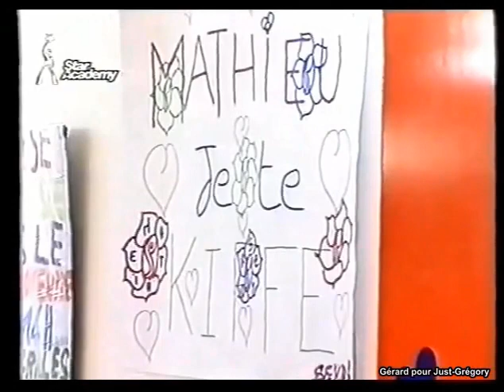Gregory Lemarchal (Star Ac 4) 10.12.2004 Возвращение после полуфинала. В спальне.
Три часа ночи.. Грегу в который раз настоятельно рекомендуют идти спать, однако, он ненадолго задерживается у девочек. Затем, пожелав им спокойной ночи, он отправляется в свою комнату.